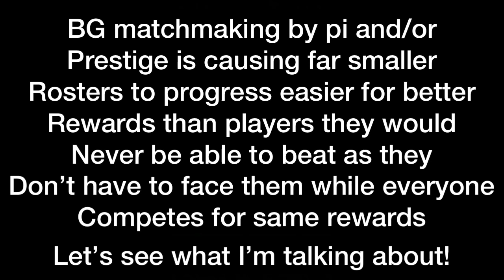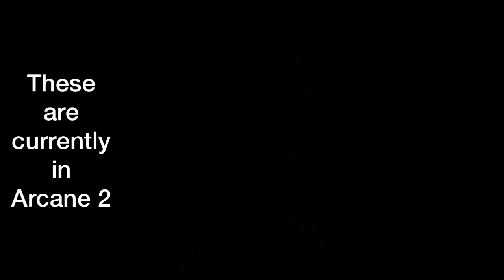Paragon or TB and stuck in BG Victory Track? Watch this & see who is getting better rewards than you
Kabam didn’t learn their lesson with AW years ago when using pi and/or prestige for matchmaking as they have done this again but this time in battlegrounds. Wonder why you have a strong roster and are paragon or thronebreaker but are struggling extremely hard to get out of victory track? Watch this video and see 65 of the accounts currently in Arcane 2 and currently have better rewards than you this BG season.